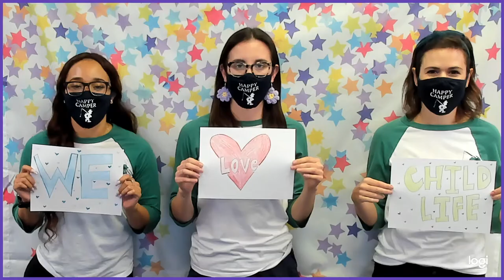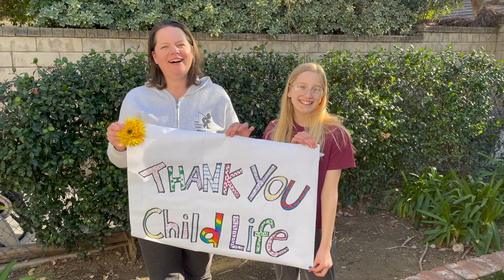Happy Child Life Month!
Happy Child Life Month to all our amazing hospital partners! Sending lots of love from everyone at Outpost and The Painted Turtle!

*Outpost is endowed by the Margie & Robert E. Petersen Foundation*